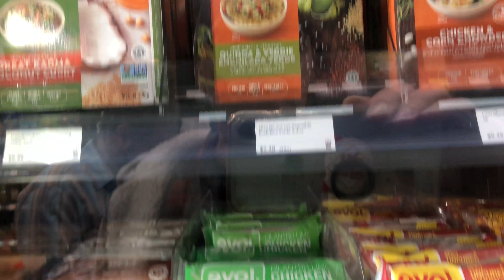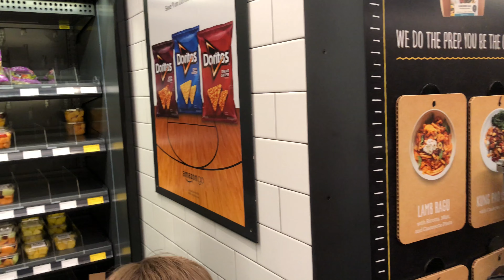Amazon Go, Seattle, WA, US